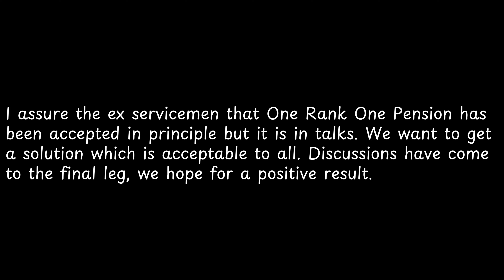I assure the ex servicemen that